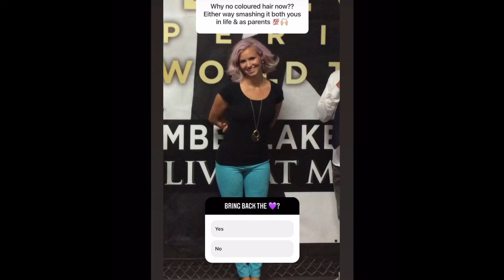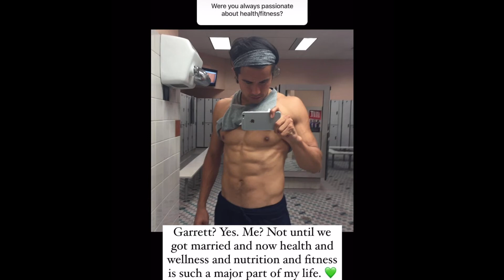THE BUCKETLIST FAMILY STORIES | EP. 41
UPLOADING SCHEDULE :
Aspyn & Parker
Sacconejolys
The Bucket List Family
The Yawi Vlogs
The Ohana Adventures

ALL THE CLIPS ARE FROM THE  ACCOUNT @thebucketlistfamily